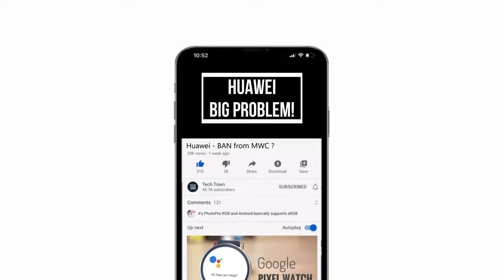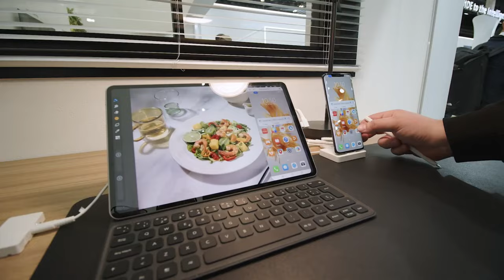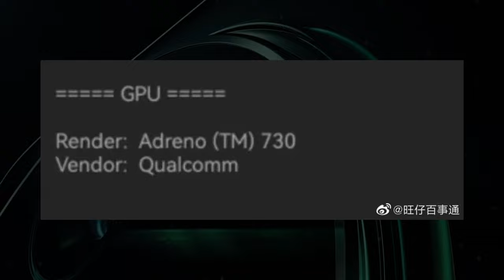Huawei - BANNED from MWC?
The recent accusation against Huawei has created a buzz in the tech industry, and many MWC attendees are not happy with the situation. The allegations against the company are not new. In recent years, Huawei has been considered a national security threat in the United States due to its close ties with the Communist Chinese government. The Chinese tech giant has been accused again in the MWC 2023, and this time it’s not that simple.